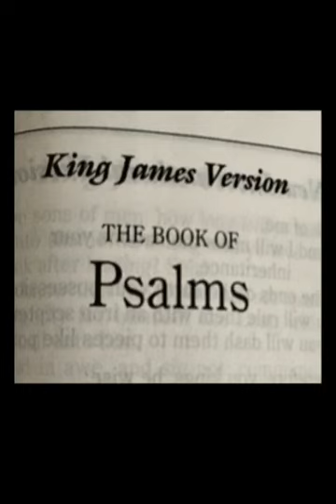Psalms 49 KJV Bible Out Loud 2020